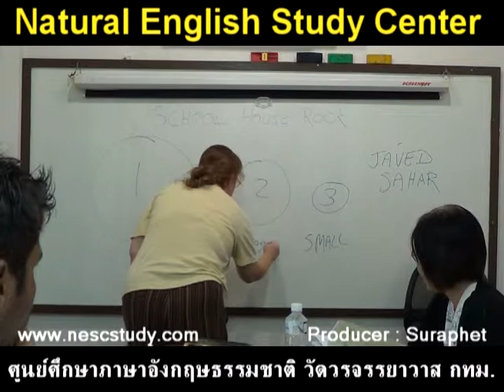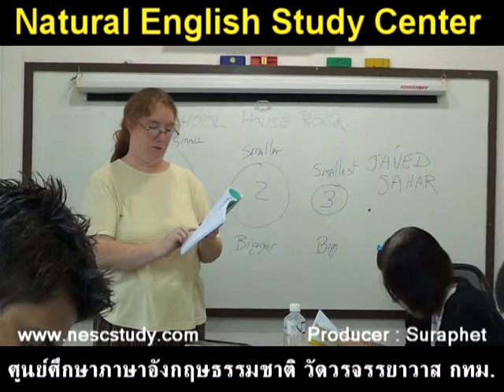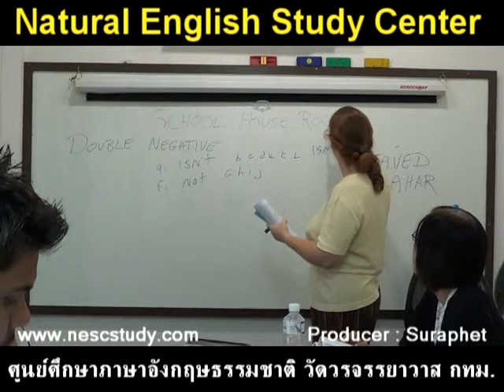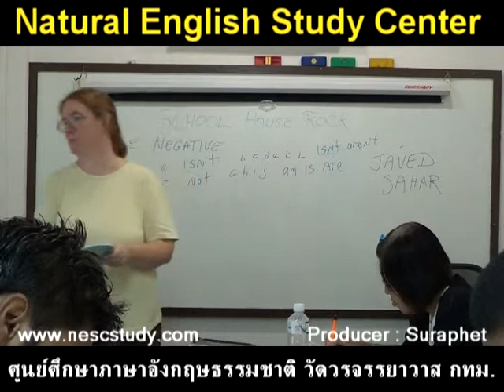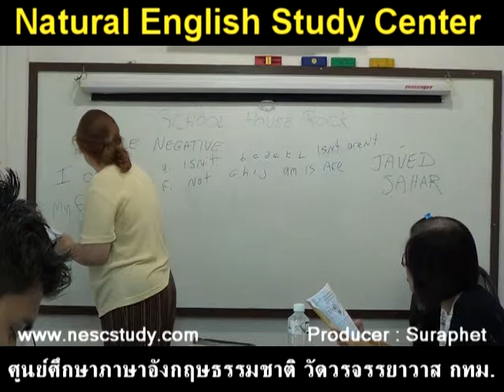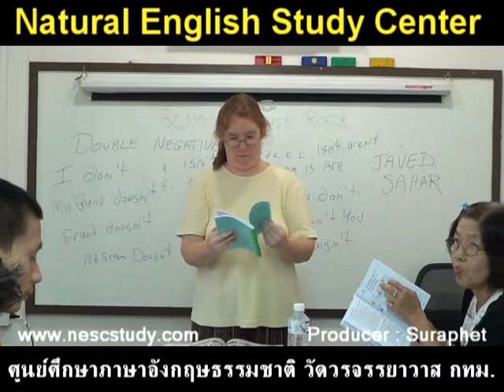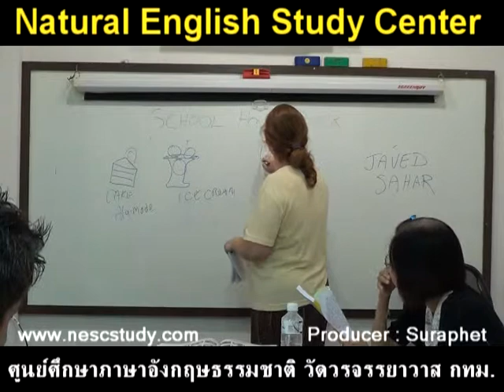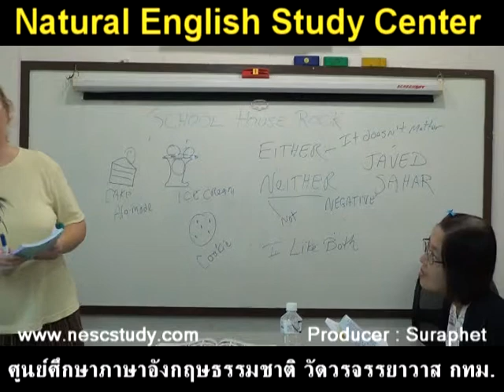suraphet 2327 English Teaching Teacher Mariah, Mexico, 2013